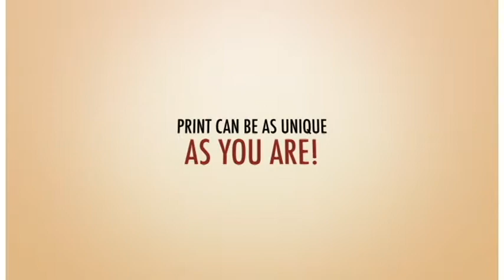Skytone Printing - The Movie!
Skytone Printing & Graphics Ltd.